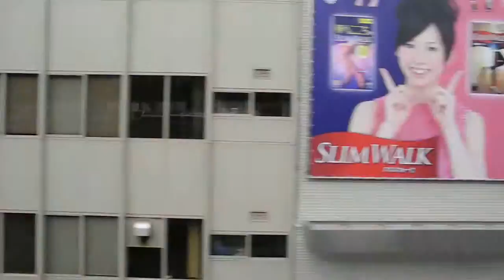JR Chuo Line in Chiyoda Ward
The JR Chuo Line just after departing Tokyo Station towards Kanda.  The office buildings here are in Chiyoda Ward.